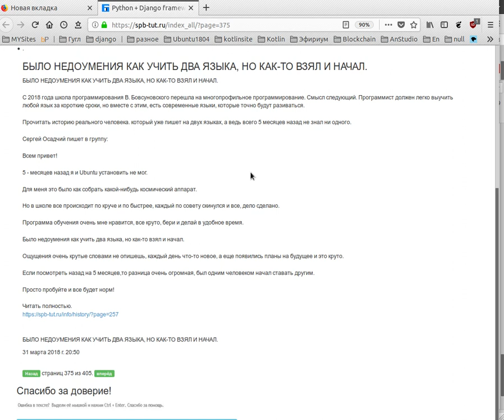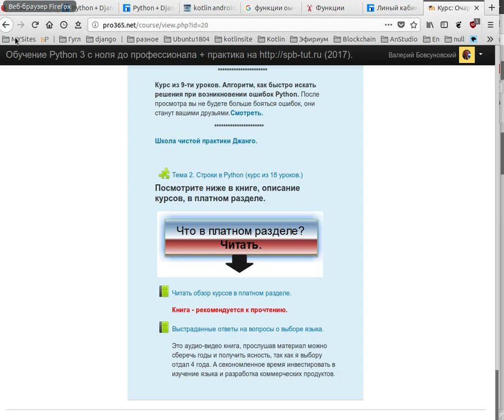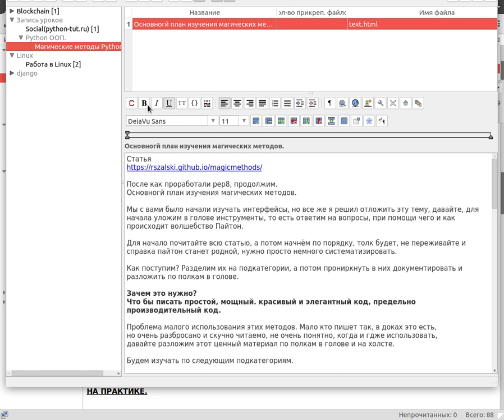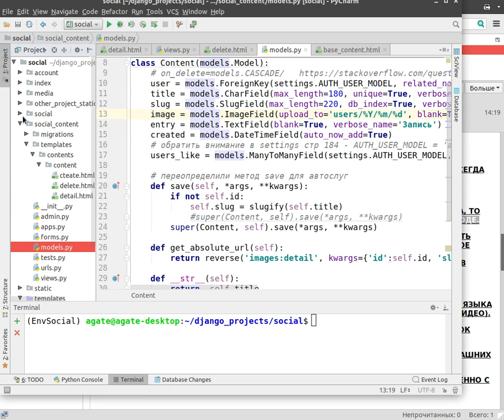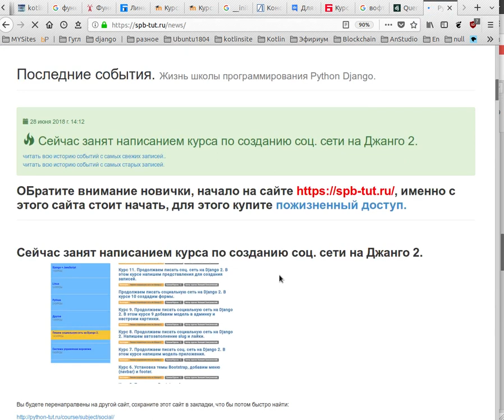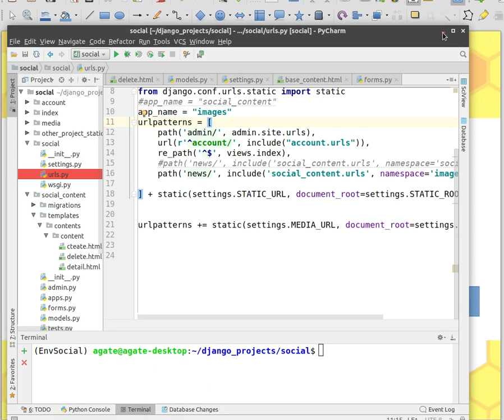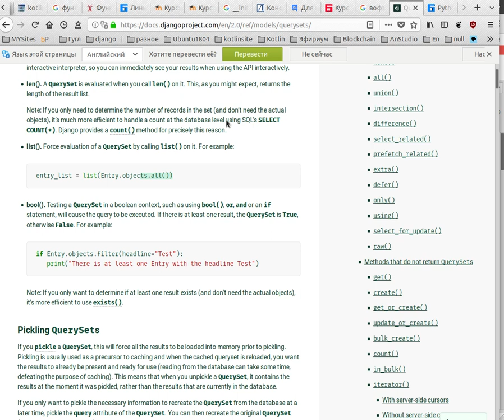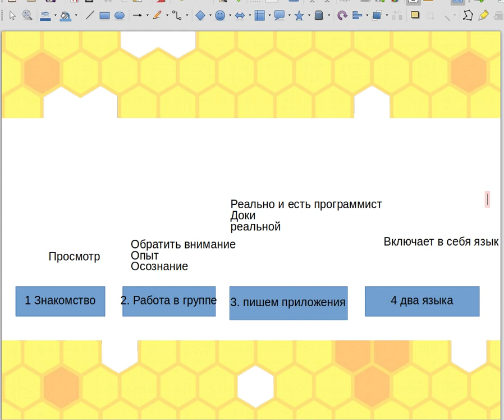(Python3).Ваш план и ответ на вопрос, а как собственно изучать язык программирования.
(Python3).Ваш план и ответ на вопрос, а как собствнно изучать язык программирования.

2. Попробуйте быстрый старт с Kotlin

3. Проделайте первые уроки с Python, пока нет логина и пароля зайдите гостем(нажать кнопку -зайти гостем):

Важно, ранние уроки на flash, если не проигрываются, настройет брузер, как в видео:

ЭТО ПОНИМАНИЕ ПРИШЛО ПОЧТИ ЧЕРЕЗ 9 ЛЕТ, ПОЭТОМУ ГОВОРЮ, ЧТО ЭТО РАБОТАЕТ, ПО ЭТОЙ МЕТОДИКЕ НАЧАЛ ПАРЕНЬ ПИСАТЬ ЗА ПОЛ ГОДА НА ДВУХ ЯЗЫКАХ И В ПЕРВЫЕ ПОЛ ГОДА ПИШЕТ УЖЕ ОЧЕНЬ НЕПЛОХИЕ ВЕЩИ НА КЛАССАХ

ПРОЧТИТЕ:

БЫЛО НЕДОУМЕНИЯ КАК УЧИТЬ ДВА ЯЗЫКА, НО КАК-ТО ВЗЯЛ И НАЧАЛ.

пРОЧТИТЕ:

А ведь какие-то 2 года назад носил ходил в фирменной футболочке в розничных магазинах и продавал телефоны.

ВООБЩЕ НА ДОСУГЕ ПОЧИТАЙТЕ ЭТИ СТАТЬИ СОБИРАЛ НЕ ДЛЯ РЕКЛАМЫ, А ЧТО БЫ УЧАСТНИК ОТВЕТИЛ НА МНОГИЕ ВОПРОРСЫ СЕБЕ.